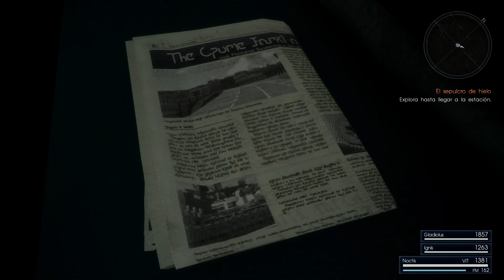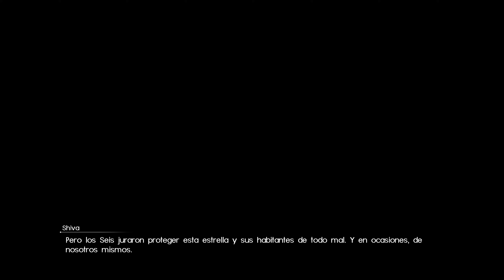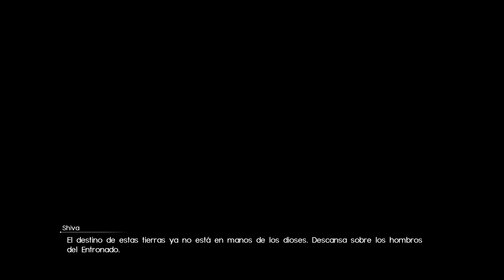Final Fantasy XV | Capítulo 12: Ábrese el báratro | El sepulcro de hielo - Arrecia la ventisca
Capítulo 12: Ábrese el báratro

-El sepulcro de hielo
-Arrecia la ventisca

El único cristal que queda en el mundo se encuentra en el Reino de Lucis, el cual se mantiene en una constante guerra fría con el Estado de Nefheim. En un determinado momento del enfrentamiento, ambas partes acuerdan un tratado de paz. Al haber logrado un entendimiento con sus vecinos, el Reino de Lucius celebra el fin de las guerras de forma prematura. Nifheim rompe el acuerdo cuando sus contrincantes están desprevenidos, tomando el Reino de Lucis. El heredero al trono y su séquito logran salvar sus vidas y forman una pequeña resistencia con el objetivo de retomar lo que un día fue su hogar.